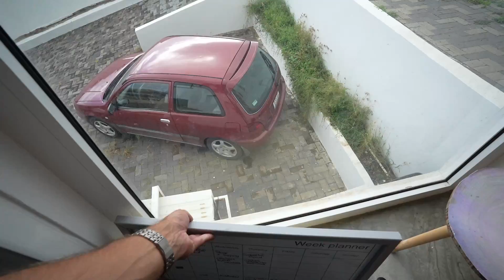ER VLIEGT EEN VOGEL BIJ ONS NAAR BINNEN!? CURACAO VLOG #154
Mijn naam is Lars Wicherson en ik upload elke dag een nieuwe vlog om 17:15 uur! Dit is de dagelijkse vlog nummer 154!

Per 25 juli 2021 ben ik gaan wonen in Curaçao en ik neem jullie mee in mijn dagelijks leven. Een duimpje en een reactie worden altijd gewaardeerd!

Mocht je specifieke vragen hebben over welke muziek ik van dit kanaal gebruik laat het mij dan weten! Vragen over andere dingen kun je ook kwijt in de reacties!